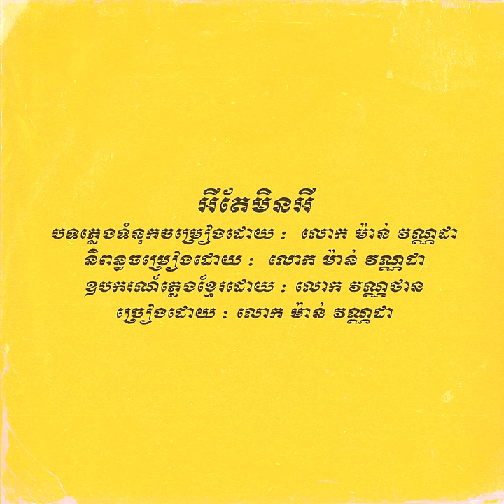VANNDA - អីតែមិនអី (NOT OKAY BUT OKAY) [OFFICIAL AUDIO]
រីករាយឆ្នាំថ្មីទាំងអស់គ្នា 🎉🎁

Prod. by: VannDa
Written: VannDa
Mixed and Mastered: VannDa
Khmer Instruments: Vanthan
Artwork and Visual: Sovann Samedy

Follow VannDa